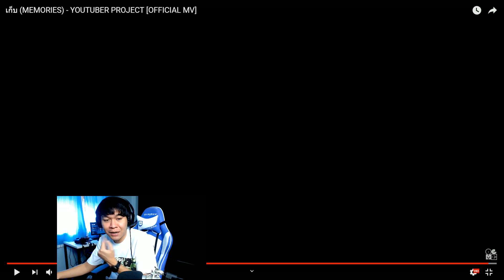เขินหนักมาก ร้องเพลงและถ่าย MV ครั้งแรกในชีวิต